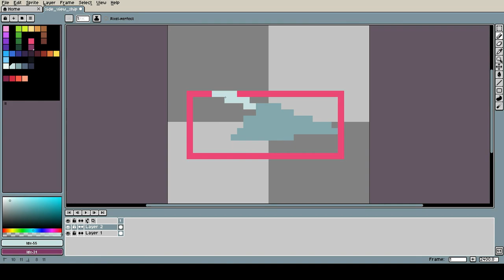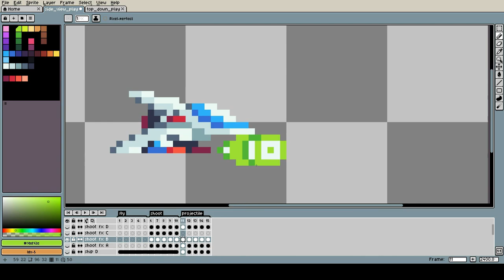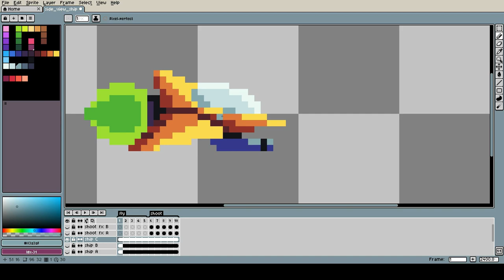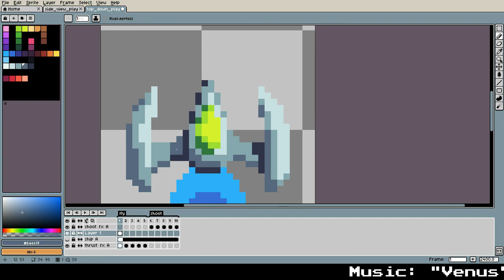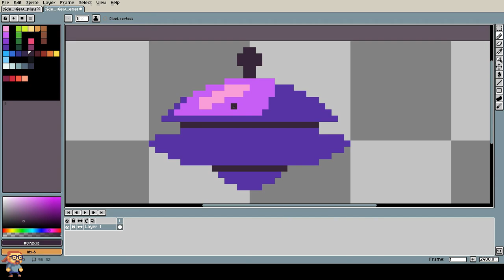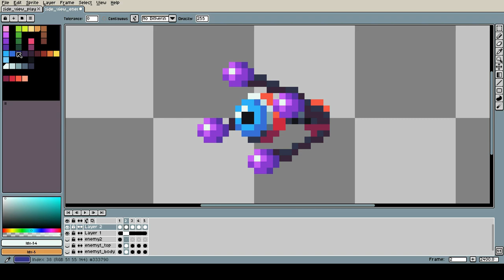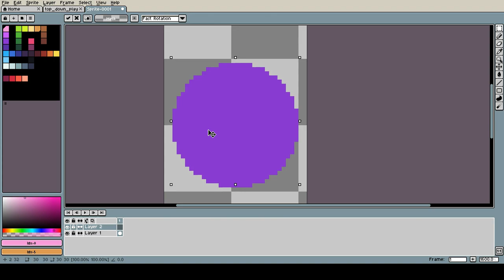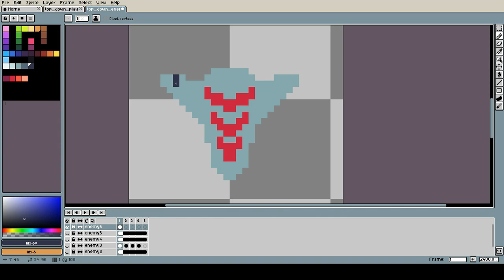Speed Spriting: Space Shooters PART 1: Ships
I'M BACK! Things always seem to take a little longer than I think. Just like this video, which is extra long to make up for my absence! :)

Let's start in on some videos of the pixel art I created for FUZE⁴ Nintendo Switch. This is a two-part video! Today, we'll focus on spaceships, enemies, and effects. Next time we'll do space tilesets and asteroids. Enjoy!

This pixel art was made for FUZE⁴ Nintendo Switch.